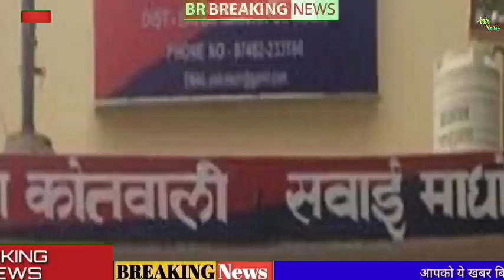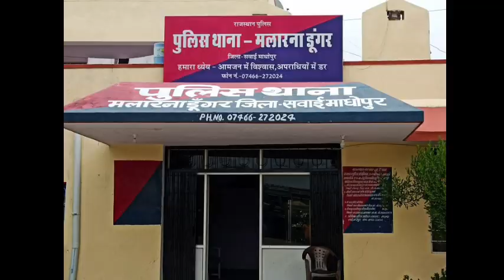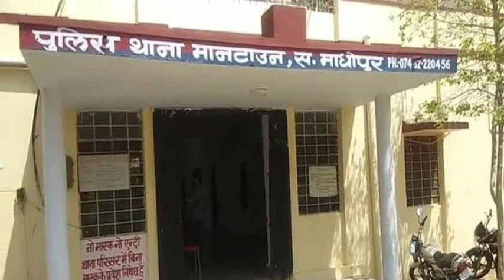आज की बड़ी ताजा खबर | Breaking news#news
Breaking news#news